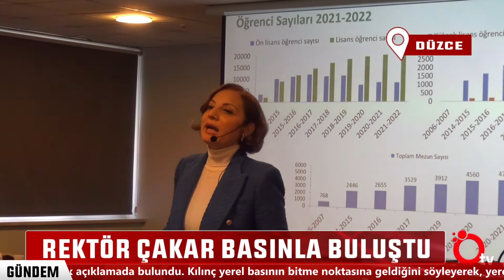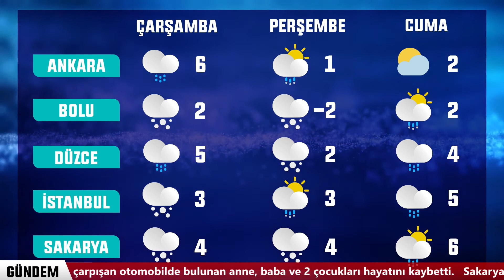Özlem Ağbuğa ile Ana Haber 12 Ocak